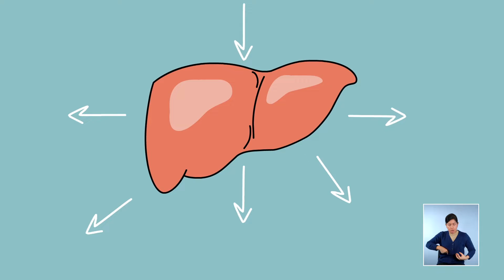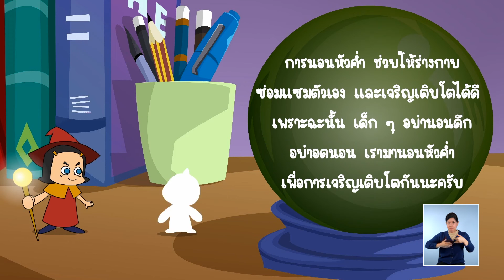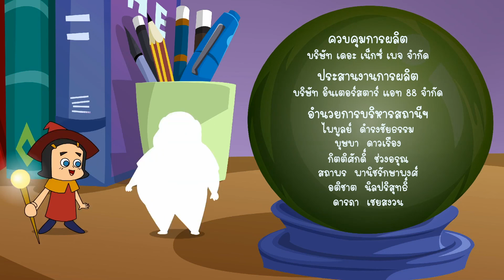Let's be a doctor ตอนที่ 35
Let's be a doctor
โดย: เดอะ เน็กซ์ เพจ
เป็นรายการที่เป็นสื่อกลางในการเรียนรู้ของเด็ก เยาวชน และครอบครัว ให้สามารถนำสาระความรู้ จากรายการไปต่อยอด พัฒนาคุณภาพชีวิต และก่อให้เกิดความสัมพันธ์อันดีของสมาชิกในครอบครัวได้อย่างยั่งยืน